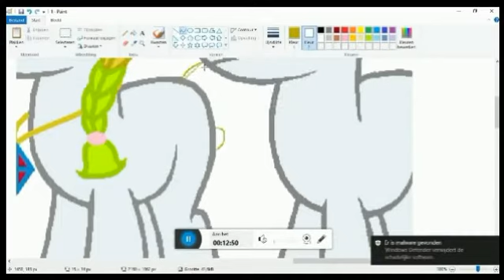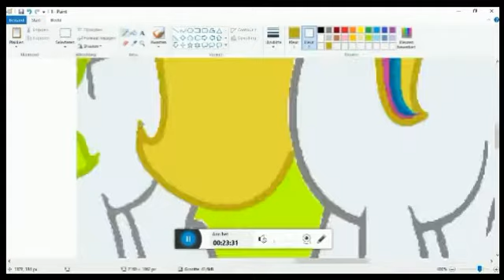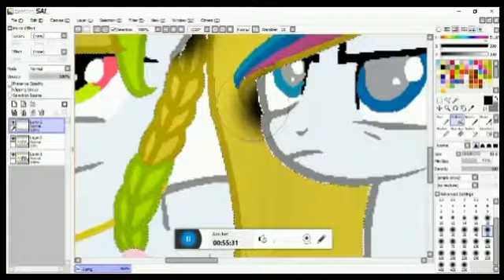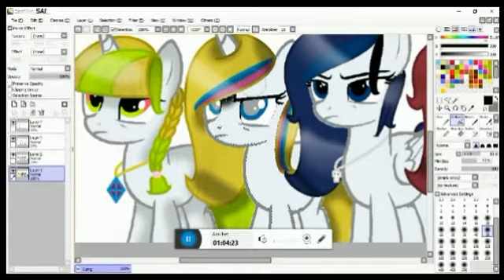💙 Drawing all of my OC's! {Speedpaint}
.:Read before asking:.

Green Elixer, the first pony I drew is still my main OC.

Requests: open
questions: always ask ^^
Art trades: open
Shit I used:
Recording: Apowersoft free screen recorder
Drawing: MS Paint
Shading: FireAlpaca
Editting: Filmora